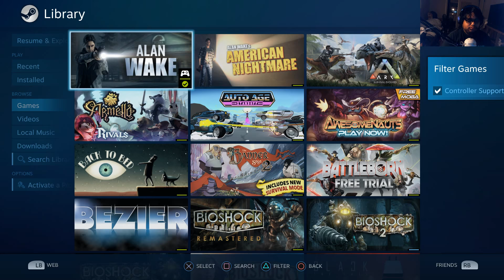How to Survive 2 - Episode 3